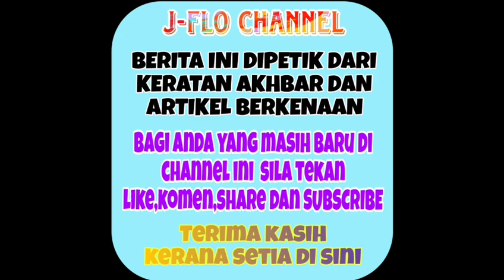Tiada angin tiada ribut selebriti ini pula sedang diuji rumahtangga yang berat 😢